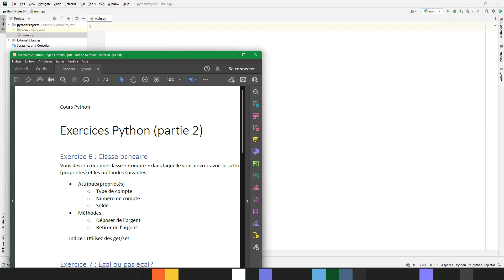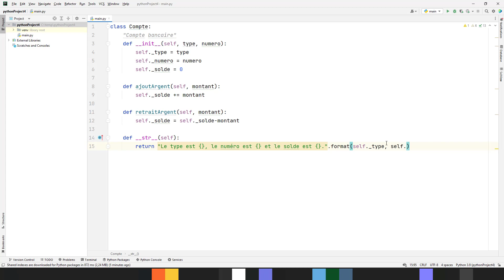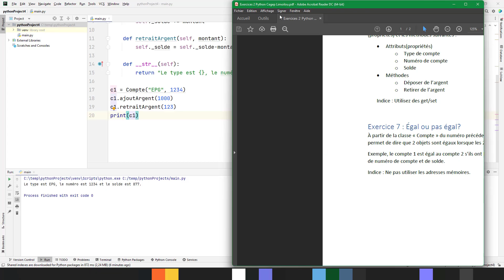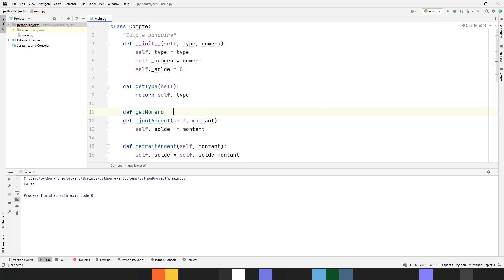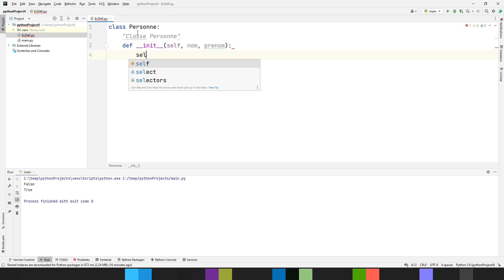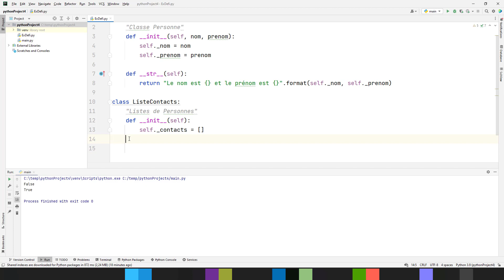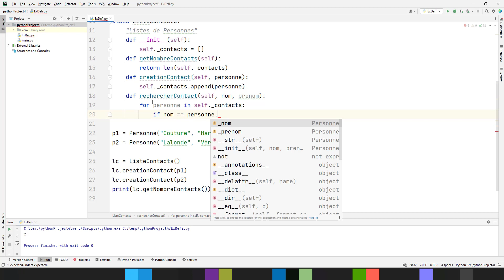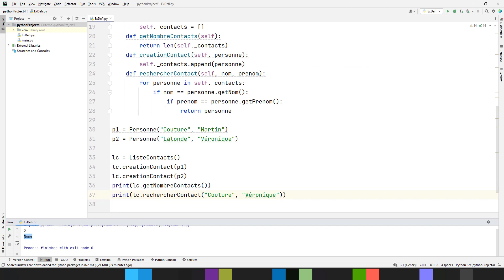Solutions exercices Python (partie 2)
Solutions des exercices du cours Python de la formation continue du Cégep Limoilou.
Question 6: 0:00
Question 7: 5:10
Quesiont "défi": 11:15